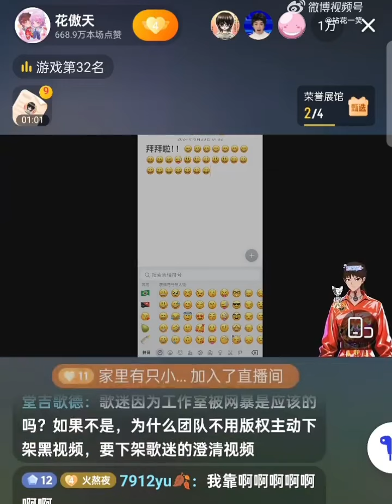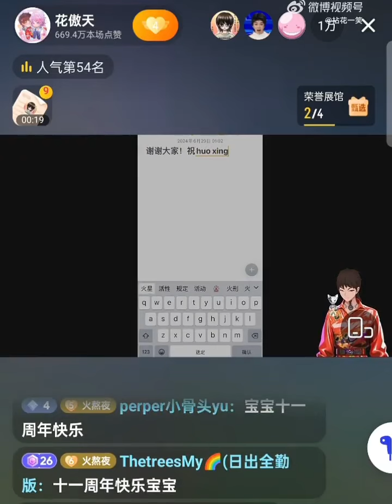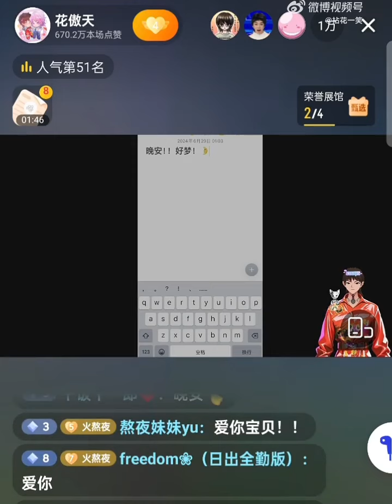花傲天直播快结束纠结措辞20240629 🌺打字 删了又打 打了又删 视频credit：拈花一笑